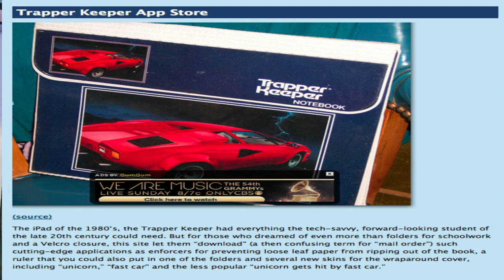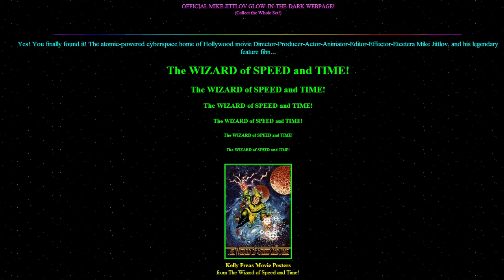How to Get A Job in 2023 | Best Web Designer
different types of websites,
different kinds of websites,
How many types of websites | different types of websites | different kinds of websites in Hindi,
the skills tech,
websites vs web apps ??,
types of websites in Hindi,
types of websites in Hindi by the skills tech,
dynamic website,
static vs dynamic,
static website vs dynamic website,
static website,
types of websites,
website kitne prakar ki hoti hai,
website kitne type ki hoti hai